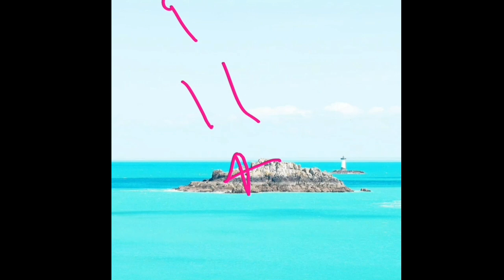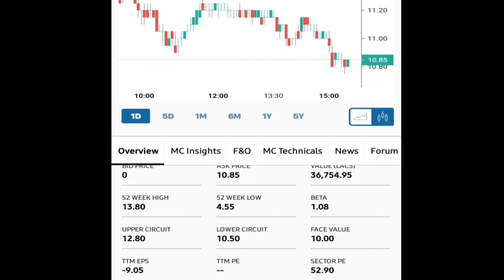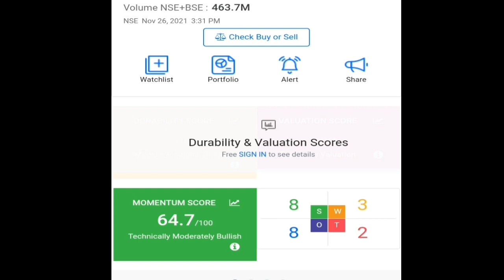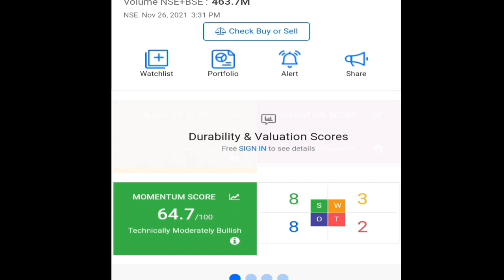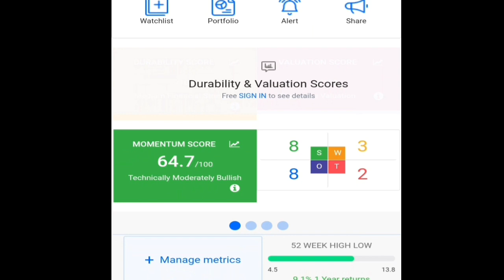Vodafone idea Share | ऐसा आपको नहीं लगता कि Management फंड लाने से पहले इसके इंतजार में था ...